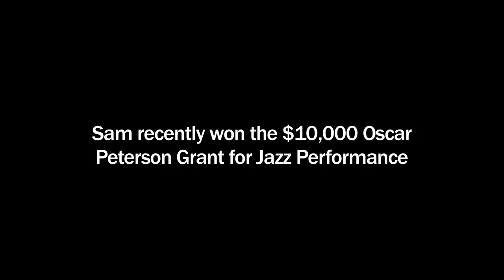Humber's guitar hero and piano man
For Sam Dickinson, Humber guitar major and winner of this year's $10,000 Oscar Peterson Grant for Jazz Performance from the Hnatyshyn Foundation, playing music is in his blood. Literally.

Sam's dad Brian Dickinson is a Juno-award-winning musician and composer, and one of the most highly-regarded jazz pianists in Canada.

He also happens to be the head of Humber Music's piano department.

Humber Today sat down with Brian and Sam, and they showed us that, for them, music is really a family affair.